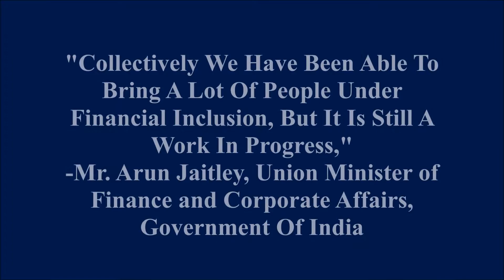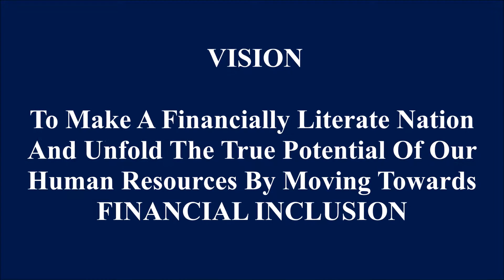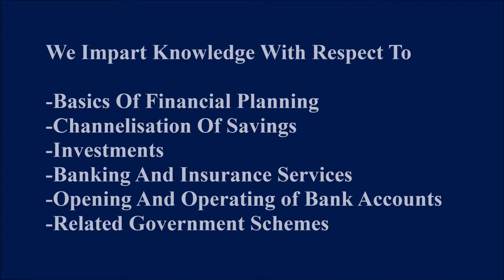VITTSHALA- FINANCIAL LITERACY CELL OF SRCC